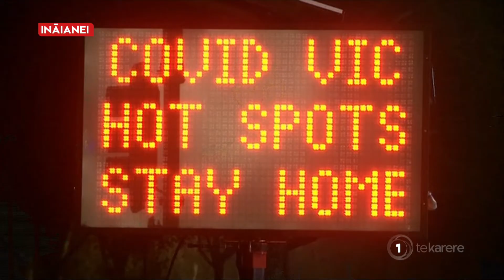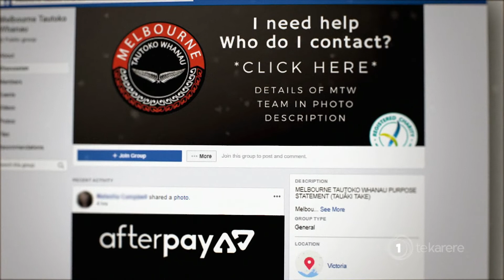Melbourne-based Māori food bank preps for lockdown as demand grows ‘significantly’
Melbourne is re-imposing a lockdown following a major outbreak of Covid-19 and Melbourne Tautoko Whanau, a Māori-run food bank, is preparing to help meet increasing demand to feed whānau who are struggling. Te Rauhiringa Brown reports.